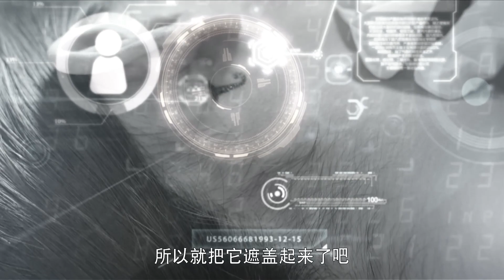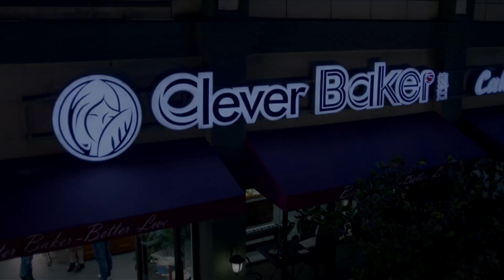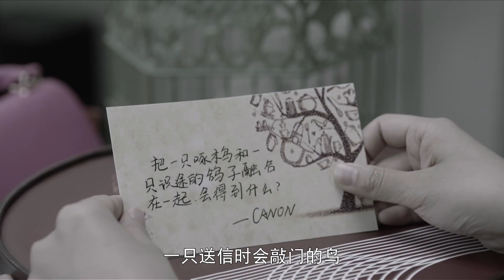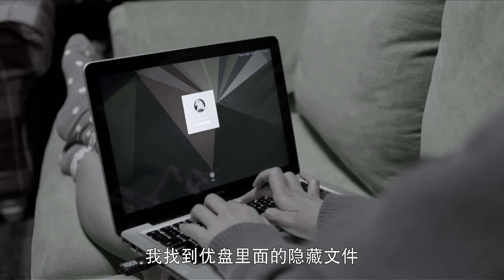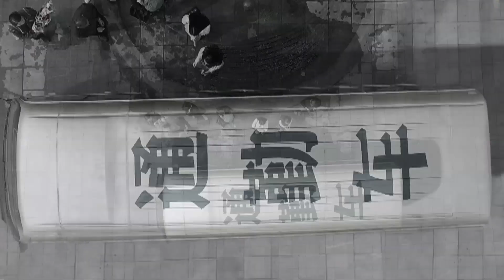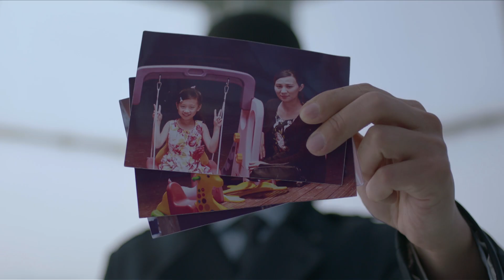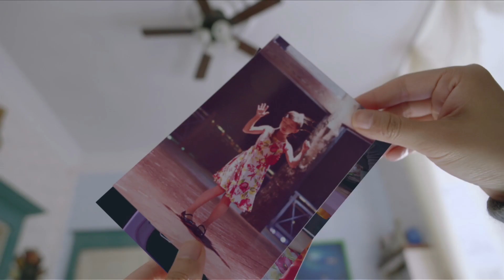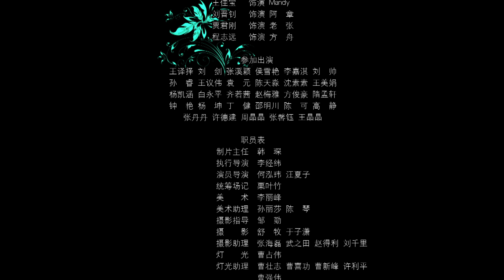糖小姐探案集 10丨Detective Sweet 10（主演：陈晓苹、陈欣）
Click the setting button - add subtitles to become a subber of "Detective Sweet"！Let more people like you to enjoy it！帮助我们翻译更多的字幕，成为它独家的小主人吧。

苏棠把案件原原本本的还原，原来是陈茉莉由爱生恨，杀死了陆嘉怡。真相浮出水面之时，陈茉莉告诉苏棠她掌握了苏棠的秘密，并挟持苏棠当作人质。魏阙开枪击毙了陈茉莉。案件完结，苏棠通过种种线索找到了神秘人